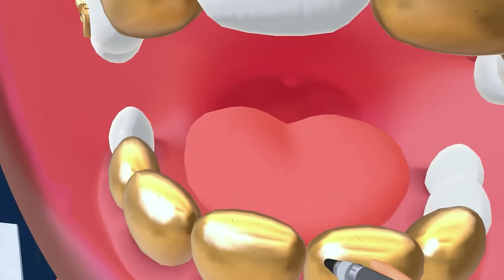I Used Explosives to give Humans New Teeth... (VR Dentist Simulator)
Only in Titans Clinic VR.